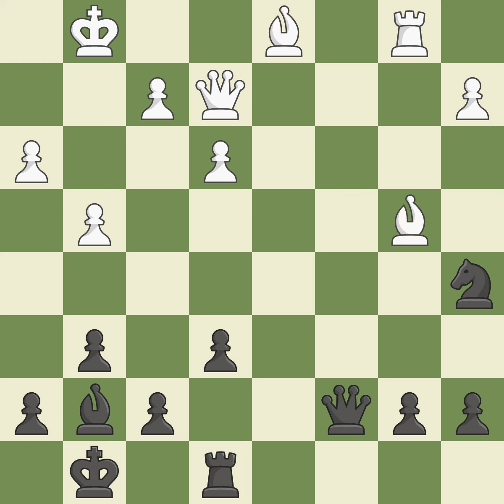Grnfeld Defense: Hungarian Attack 5...O-O 6.e3Event: TCh-SRB Premier Men Site:Valjevo SRB Date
Grnfeld Defense: Hungarian Attack 5...O-O 6.e3Event: TCh-SRB Premier Men Site:Valjevo SRB Date:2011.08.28 Round:2.2 White:Georgiev Ki Black:Vuckovic Bo Result1/2-1/2 ECOD93 WhiteElo:2654 BlackElo:2623 PlyCount58 EventDate:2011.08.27 EventRound:s11 SourceMark Crowther SourceDate:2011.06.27 White:TeamSK Omladinac Novi Banovci Black:TeamSK Beograd-Agrobanka